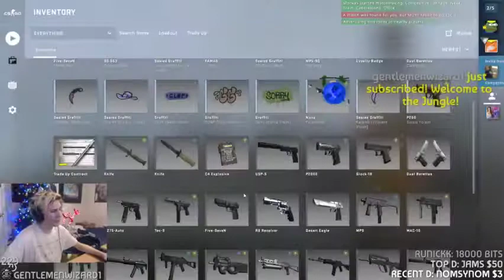[03:00-06:00] xQc VOD 9-Jan-19 - 'YO WASSUP'